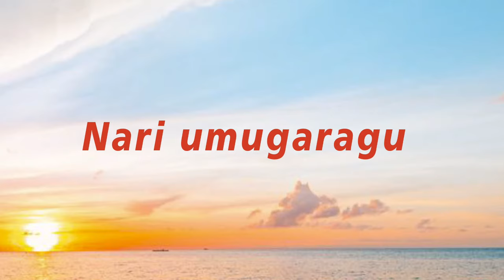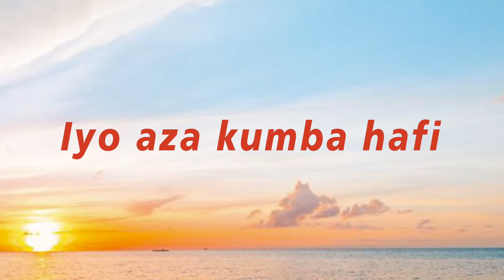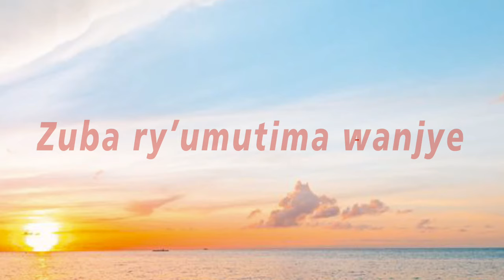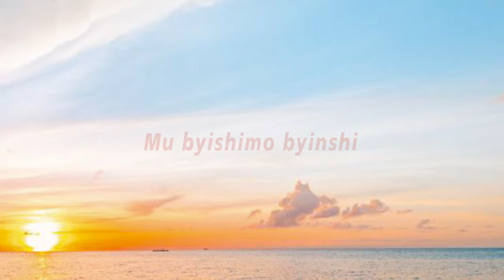Umugaragu w'Urukundo Official Video Lyrics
Indirimbo Umugaragu w'Urukundo Johnny Uwizeye yayanditse hagati y'i 1981 n'i 1982 ubwo yarambagizaga (fiancaille) umufasha we, baje kurushinga muri 1983; isohoka kuri Album ye ya mbere yamuritswe ku mugaragaro muw'i 1989.

Tubifurije ubuzima bugwiriyemo urukundo nk'uko Johnny Uwizeye yaruririmbye.